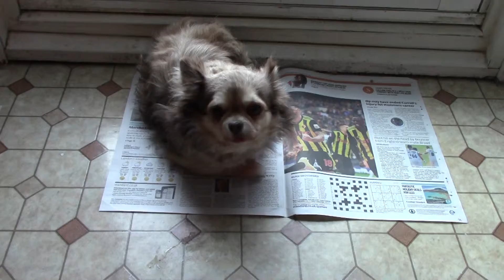Sonu and Jerry, Relaxing in the Hallway, on a Newspaper